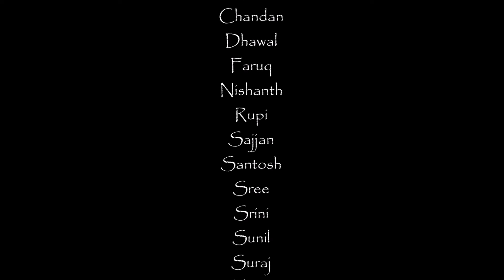IMR MC ride to the Three Twisted Sisters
This was my maiden ride to the 3-sisters motorcycle trail in Hill Country TX. This was one awesome experience!